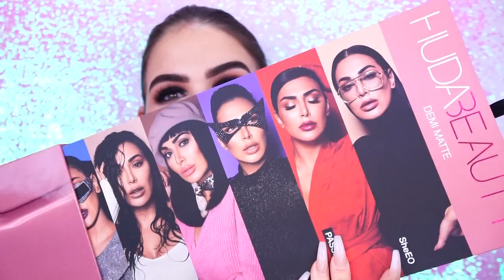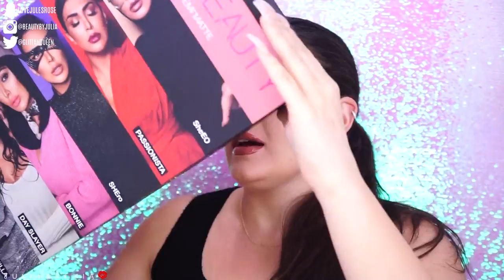New Huda Beauty DEMI MATTE Lipstick SWATCHES & Review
YAS i mean these new hudabeauty lippies are bomb AF. Comment your fav below!

▷INSTAGRAM♡: @beautybyjulia @julia_salvia

HI GLITTAHFAM ! ❤

Periscope: @juliasalvia

Code: "JULIA"